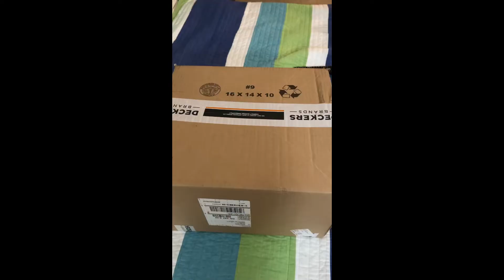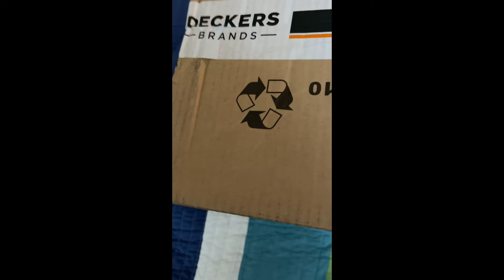ASMR Ugg unboxing, neumel boot. super tingly, cardboard, paper, and tapping.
Editing VideoCam +

Socials

Custom videos

All will be posted to my YouTube channel. You may remain anonymous or can have your name in the video.

5min- $8
10min- $12
15 min- $16
20 min- $25